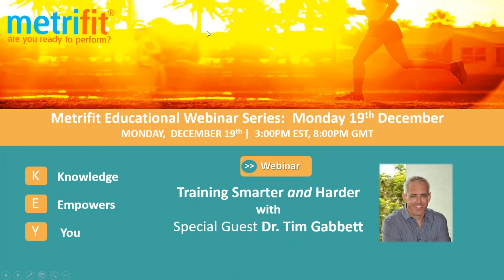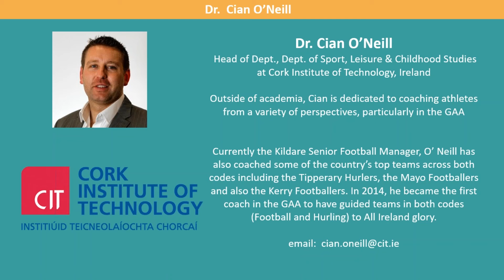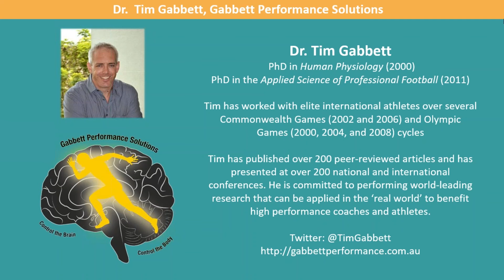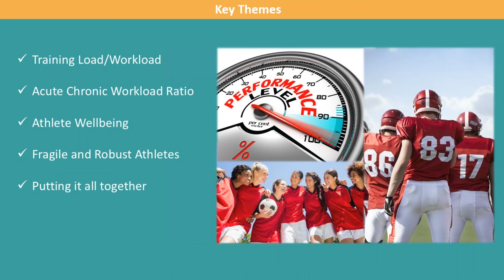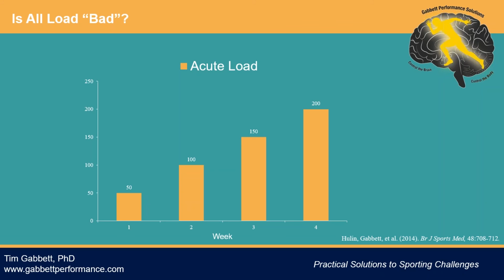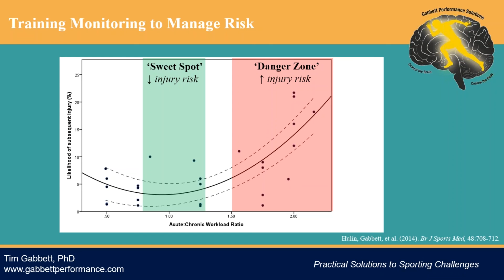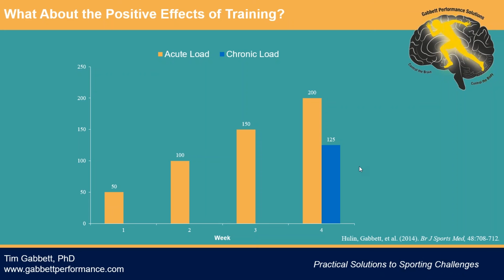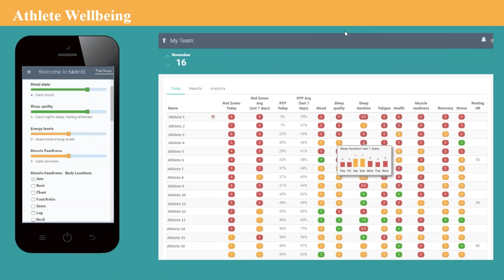Training Smarter AND Harder with Dr Tim Gabbett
'Training Smarter AND Harder'.

DR. TIM GABBETT has 20 years’ experience working as an applied sport scientist with athletes and coaches from a wide range of sports. He has worked with elite international athletes over several Commonwealth and Olympic Games. He currently works as a sports science consultant and advisor for several high performance teams around the world, including European Footballs teams and NFL and NBA teams in America. He holds two PhD’s – the second specializing in physical demands, injury prevention and skill acquisition in football. Tim has published over 200 peer-reviewed articles and has presented at over 200 national and international conferences. He is committed to performing world-leading research that can be applied in the ‘real world’ to benefit high performance coaches and athletes. In this webinar Tim will talk about his research in the area of training loads, athlete wellbeing and injury prevention and how we can use this information to help train harder and smarter.

This webinar will cover the following topics:-

Training Load/Workload
Acute Chronic Workload Ratio
Athlete Wellbeing
Fragile and Robust Athletes